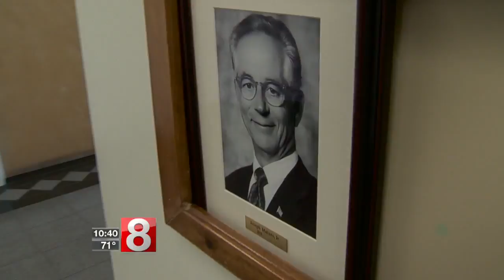Owner of rock quarry suing East Haven for $25 million